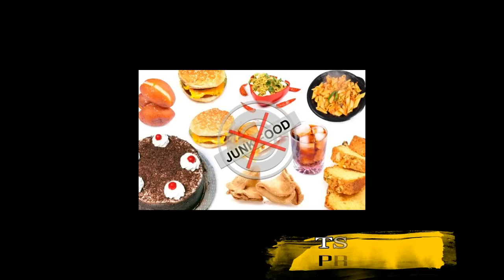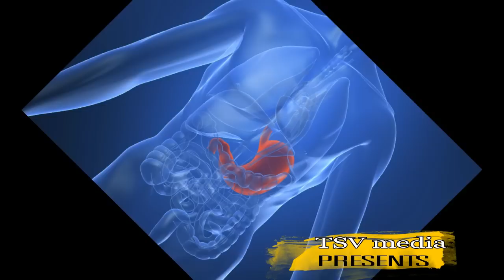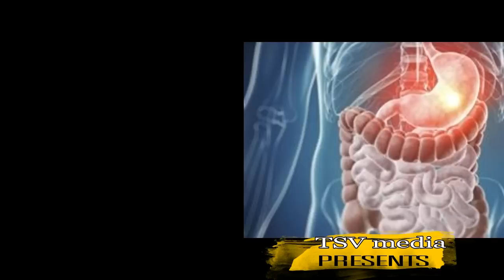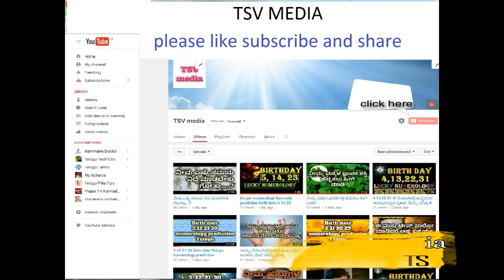ಹೊಟ್ಟೆಯಲ್ಲಿರುವಾ ಕಲ್ಮಶಗಳನ್ನು ಹೊರಹಾಕಲು ಮನೆ ಮದ್ದು.stomach clean for ayurveda tips method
Hi this is very useful ayurveda tips for stomach clean